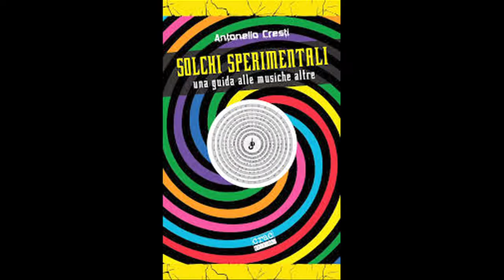NON CERCARTI FUORI TRAILER del film di Paladino - Cresti dedicato a JURI CAMISASCA